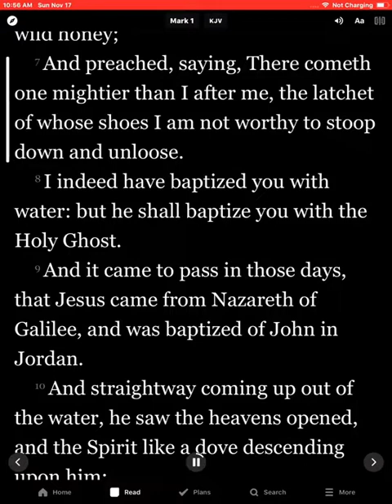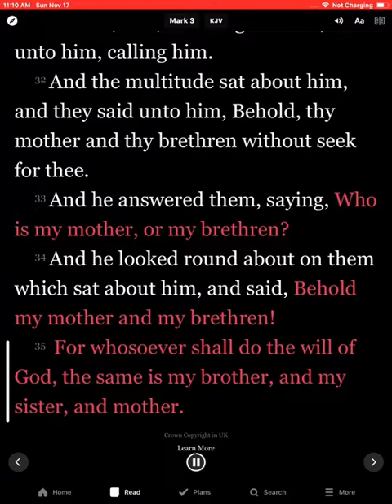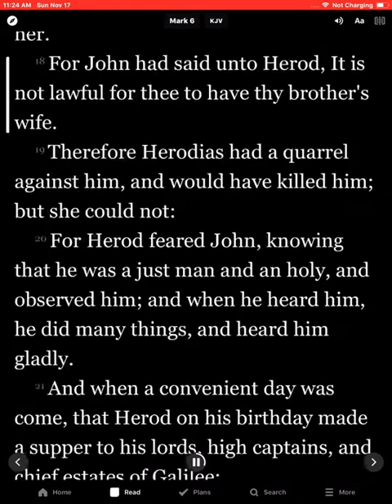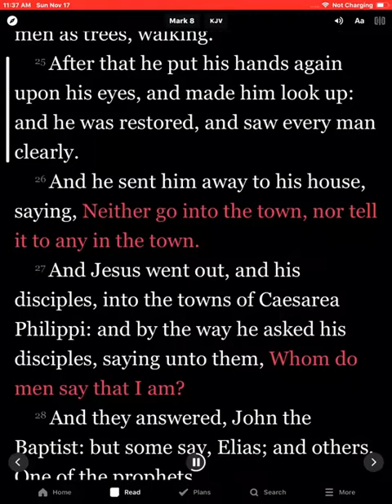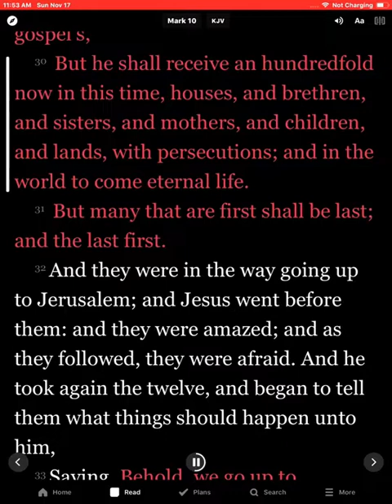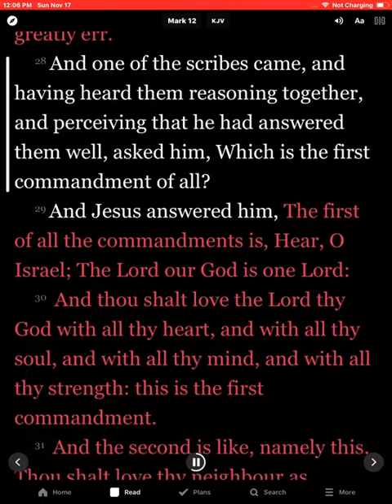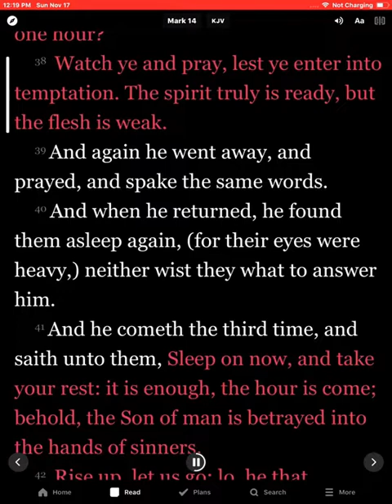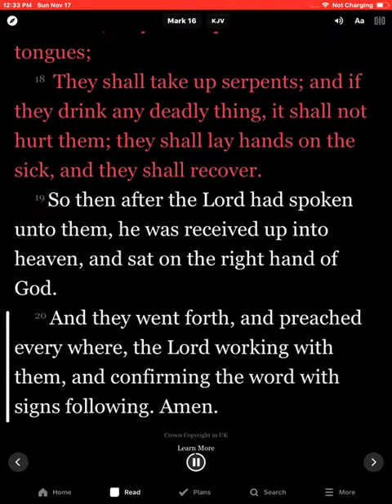(2) Mark (full book) HOLY BIBLE an English Audio with scrolling text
HOLY BIBLE an English Audio with scrolling text.

God is my strength.
Shelter for my soul.
Help when the burden is heavy,

Holy Bible version new King James.
The Jesus words are on color red.
Here you will find all the Holy Audio Bible and is also a Playlist if you want to listen to several chapters continuously.